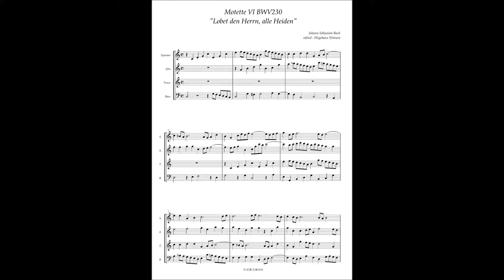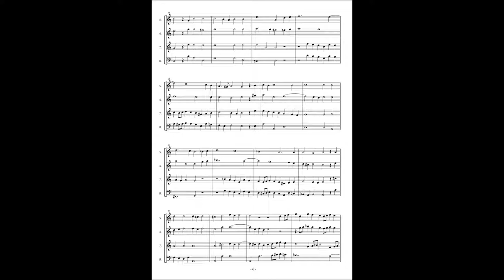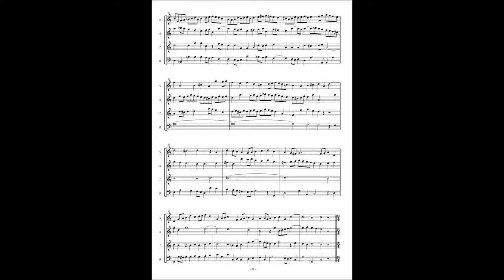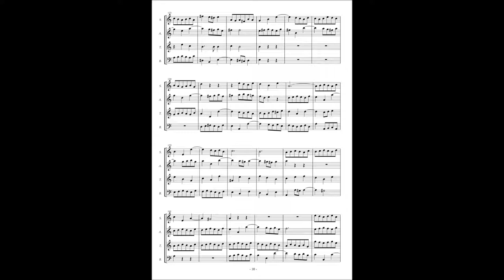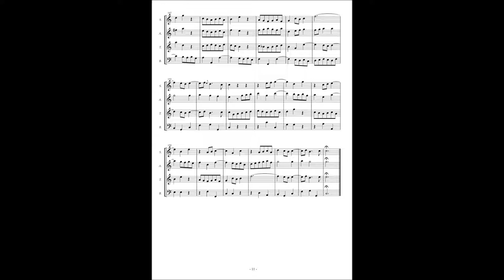Johann Sebastian Bach, Motetto 6 "Lobet den Herrn, alle Heiden" BWV230